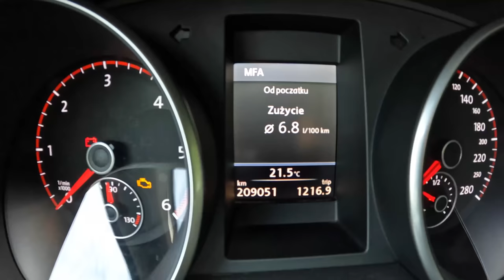2011 Volkswagen Golf Mk6 GTD [2.0 205HP] |0-100| POV Test Drive #1226 Joe Black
Car: Volkswagen Golf VI Hatchback 5d 2.0 TDI-CR DPF GTD 205HP 2011

0:00 Intro
0:09 Walk-around and interior
1:10 Casual driving
3:52 Tunnel
4:07 Casual driving
6:39 Bumpy road
7:20 Casual driving
9:36 Highway
11:09 Acceleration
11:30 Highway
14:30 City drive
20:53 Engine view
21:17 Fuel Consumption

Engine: 2.0L GTD  Diesel 4-cylinders
Displacement (cc): 1968
Power: 125 kW/170 hp
Tuned Stage 1 Power: 150 kW/205 hp
Torque: 430 Nm
Transmission: 6-speed automatic DSG
Traction: FWD ( Front-Wheel Drive )

Acceleration (0–100 km/h): 8,1 s.

Fuel Tank Capacity: 55L
Total Range: 982 km
Weight: 1426 Kg
Cargo Space: 350 Liter
Model: 2011
Date of production : 2008 – 2016
Base Price in Germany :28.500 EUR

Driver: Joe Black
Video: GoPro Hero 10 Black / Sony a6300 + Sigma 16mm f1.4
Audio: Zoom H2n (recorder) & Roland CS-10EM (binaural microphones)
Edit: MacBook Pro / Final cut Pro X